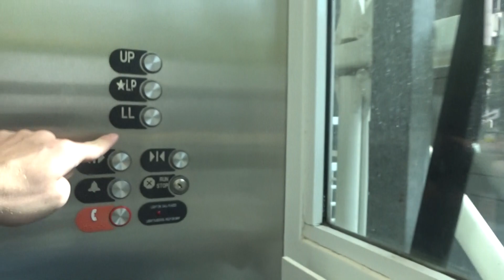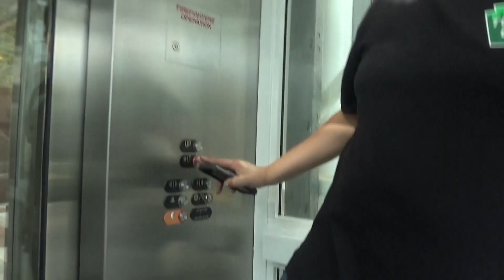Esco (Modernized by Otis) Hydraulic Glass Elevators @ Aon Center, Chicago, IL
(Recorded on 10-19-19 with PAelevators, WI Sirens and Elevators, and Chicago Elevator Photography) Very nice glass elevators outside of the Aon Center!

Elevator Information
Brand: Esco/Otis
Fixtures: Series M2
Floors Served: 2-3 (LL, *LP, UP)